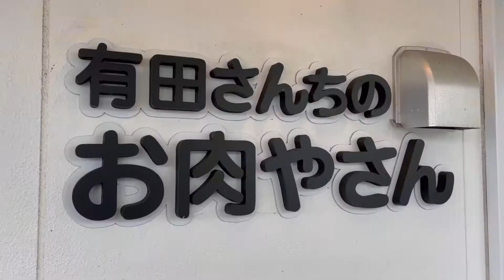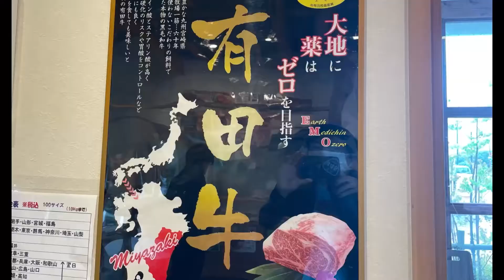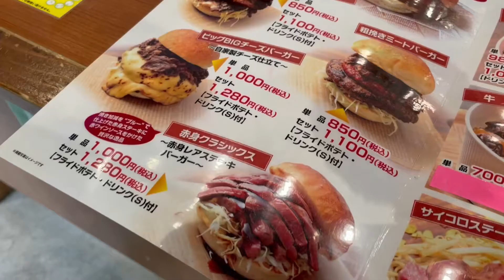【宮崎県】【肉を味わう】「有田さんちのお肉やさん」の有田牛を使ったハンバーガー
宮崎県住みます芸人のチキンナンゴーです！

今回紹介するは、有田牛を使ったバーガーがたべれる「有田さんちのお肉やさん」さんです！

ベーシックなオリジナルバーガーと、赤身のレアステーキを挟んだ珍しいバーガー「赤身クラシックス」をいただきました！

多い時には1日300個売れる程大人気のハンバーガー是非食べに来てください！